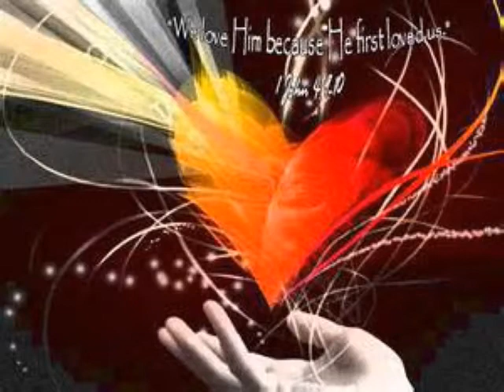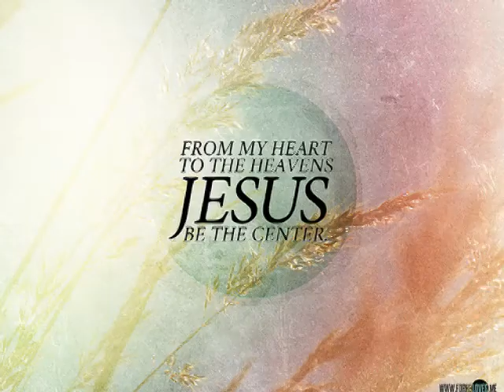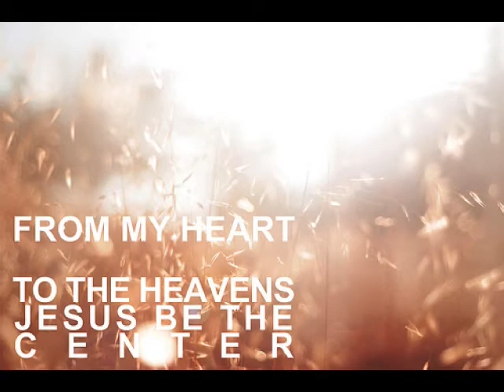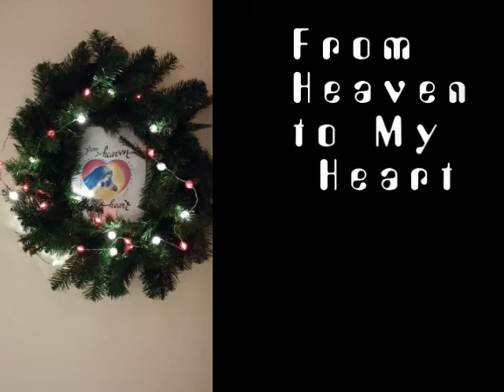2014 DPPC PW Communion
Desert Palms Presbyterian Women's Night of Holy Communion was December 1, 2014 with the theme "From Heaven to My Heart".  Please join us in reliving the wonder of Christ's birth in the short video tribute to the night and all those who attended.  Be sure to join us live next year at Desert Palms Presbyterian Church, 135th and Stardust, in Sun City West, AZ.  Have a very Merry Christmas.